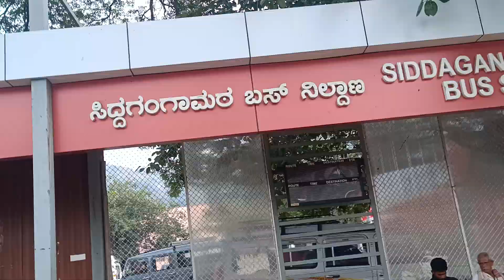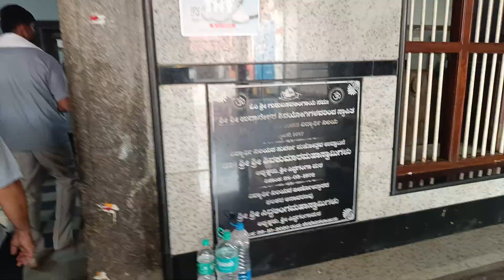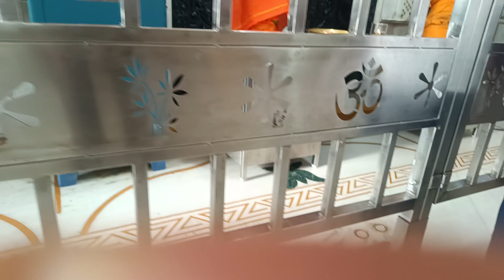ಶ್ರೀ ಸಿದ್ಧಗಂಗಾ ಮಠ ಶಾಲೆ ಮೈದಾನ ಸುಂದರ ಕಟ್ಟಡ ಇತರೆ ಚಿತ್ರಣ